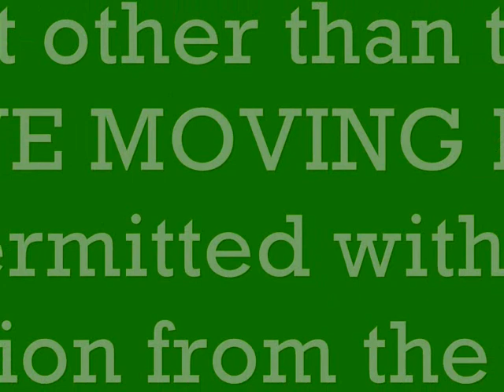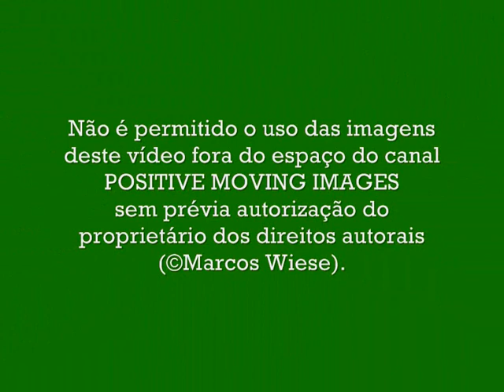Cachoeira do Salto São Bonifácio/SC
Esta exuberante cachoeira, ladeada por esplêndida Mata Atlântica, está localizada num terreno às margens da rodovia SC 431, no caminho para a cidade de São Bonifácio, no estado de Santa Catarina. As imagens mostradas neste vídeo foram feitas em 29 de janeiro de 2010. Esperamos que você tenha também curtido a natureza nesse dia!

This exuberant waterfall, framed by lush Atlantic Forest, is located on a piece of land on the edge of the SC 431 road, on the way to the town of São Bonifácio, in Santa Catarina State, southern Brazil. The images shown in this video were collected on January 29th 2010. We hope that you also enjoyed nature on this day!